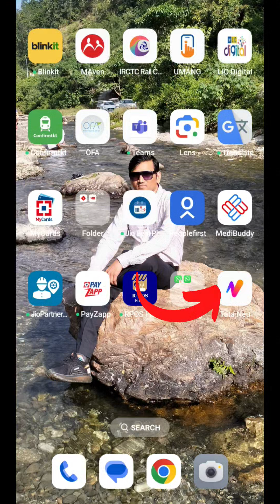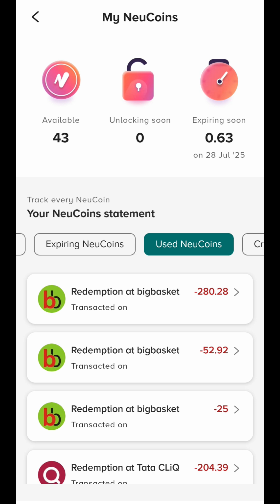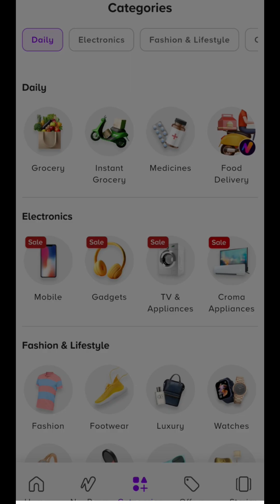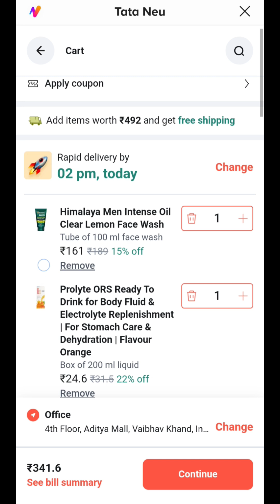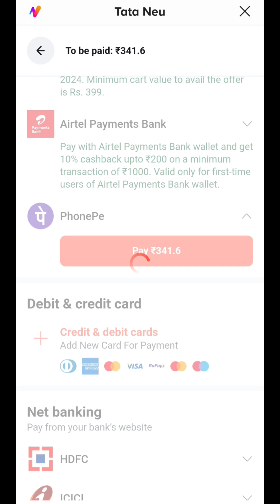How to redeem tata neu coins | tata neu coins कैसे मिलेगा ? tata neu coin se shopping kaise kare?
how to add tata neu credit card in tata neu app,
how to use tata neu app,
how to add bank account in tata neu app,
how to add rupay credit card in tata neu app, how to get personal loan in tata neu app,
how to link tata neu credit card to tata neu app,